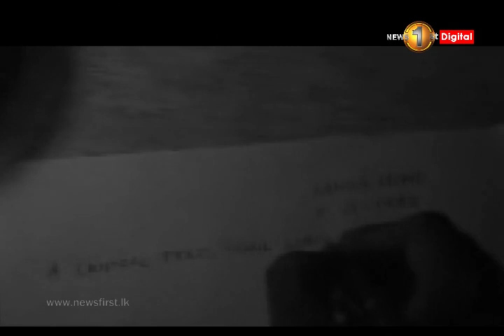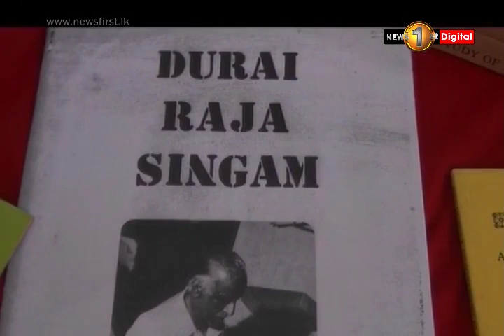News1st யாழ். நூலகம் எரிக்கப்பட்டு 38 வருடங்கள் பூர்த்தி